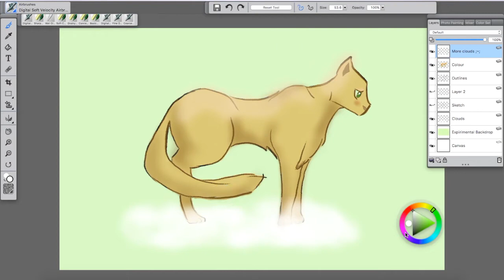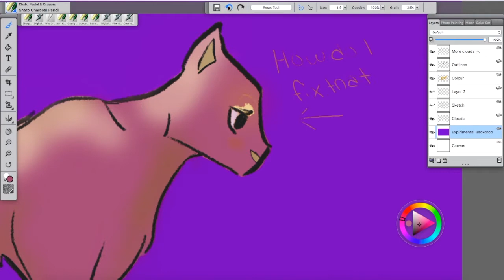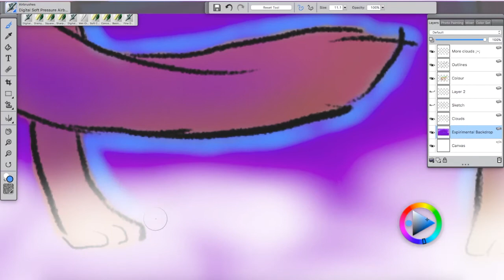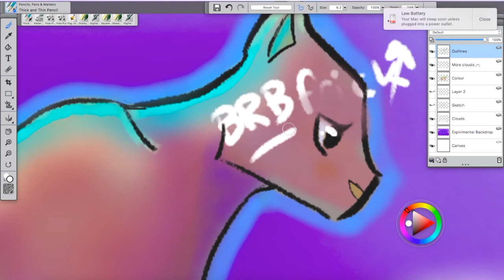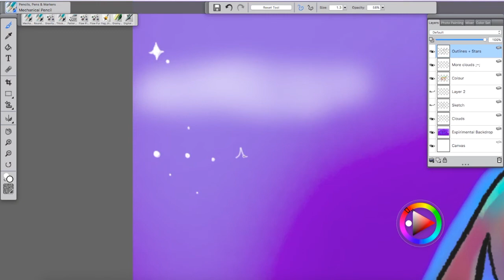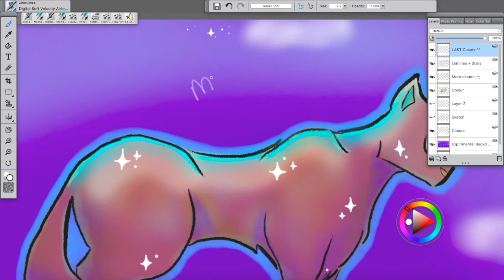WC Speedpaint ~ Sandstorm (Part Two)